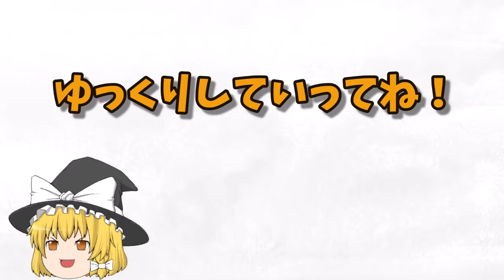【ゆっくり解説・軍事News】たいげい型潜水艦ついに赤信号点灯機動力3倍は艦長でさえお手上げか！じんげい潜水艦就役で原潜超えた？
引用・転載「出典：海上自衛隊ホームページ」
引用・転載「出典：航空自衛隊ホームページ」
引用・転載「出典：陸上自衛隊ホームページ」